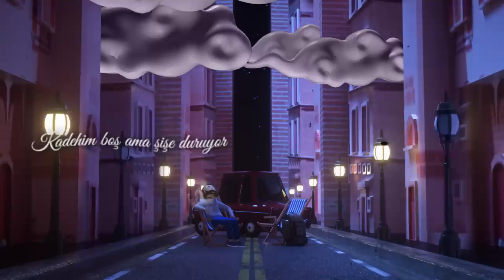Velet-Gözümden Sakındığım Bir çok kez yanıldım, çünkü sen benim en güzel yanımdın..🥺rap